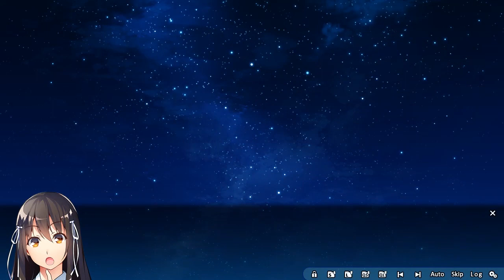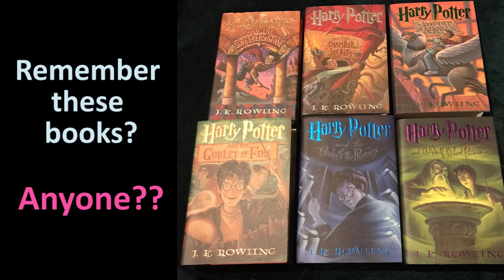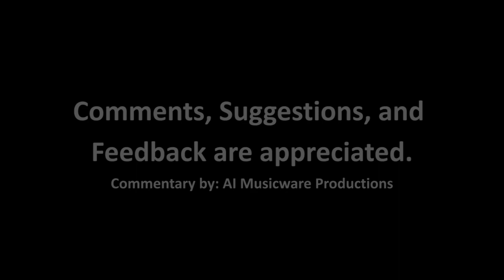Momoiro Closet (ももいろクローゼット) Let's Play - Episode 16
Game: Momoiro Closet (ももいろクローゼット)
Music: A Selection of tracks from LoveKami Divinity Stage by TwoFive, featuring:
"Hardworking Goddess"
"Sunshine Sneakers"
"Perfect Akiba Day"
"Spring's Morning"
"Misty Moonlight Melody"
"A Moment in Winter"
"Autumn Harvest Festival"
"Festival Fun!"
"Fluttering Cherry Blossoms"

After the confession in Episodes 14 and 15, Alice feels that it's difficult to have a private time with Reiji with people like Ichika and Ena interrupting them at unexpected times. Alice decides to search for a better place to have a romantic moment. The result, a place at the love hotel (Thanks Ena).

Later in the episode, Alice looks at her merchandise and wonders about the artist's daily life. The artist somehow can make so many accessories in a short time frame. As Reiji slowly discloses clues about the artist, he surprises her by revealing that she's closer to the artist than she thinks. Alice becomes curious about that fact and quickly unloads questions on Reiji. Reiji simply gets out his cellphone and reveals that... his dad is the artist/mangaka of the Frill & Lace series. The surprise revelation is so hard for Alice to digest that she nearly passes out. How can a guy make such girly artwork and writing?

In conclusion, Reiji isn't really the average Joe that he claims himself to be. It's also probably why his family is able to afford a somewhat luxurious residence.